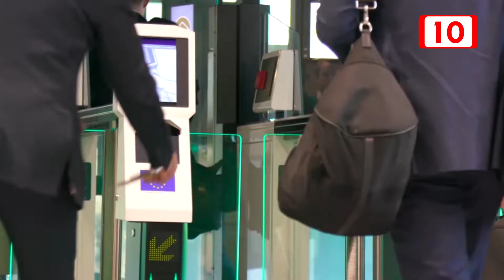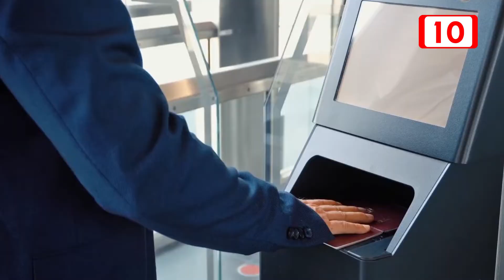Cancún alista programa de agilización migratoria, e Gates